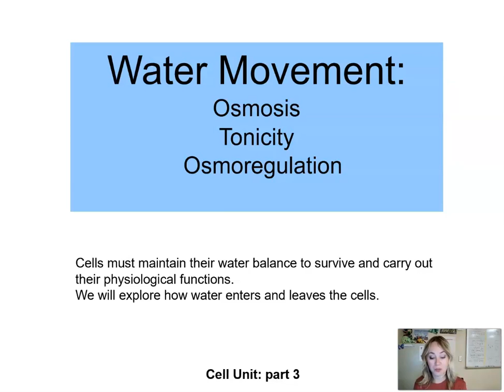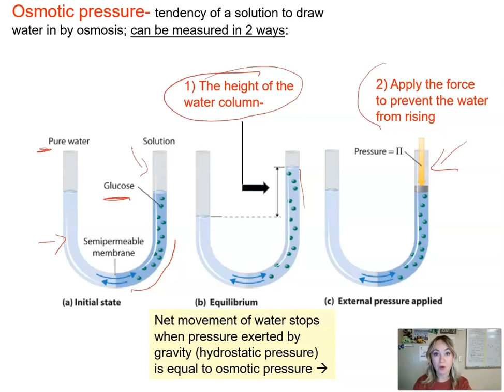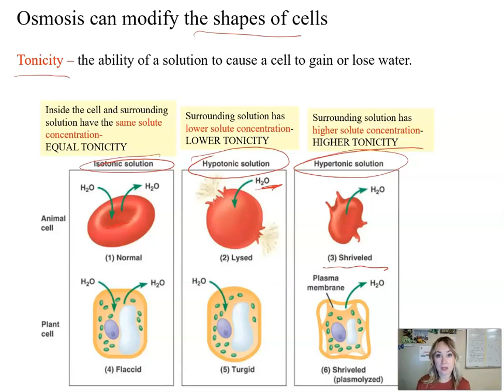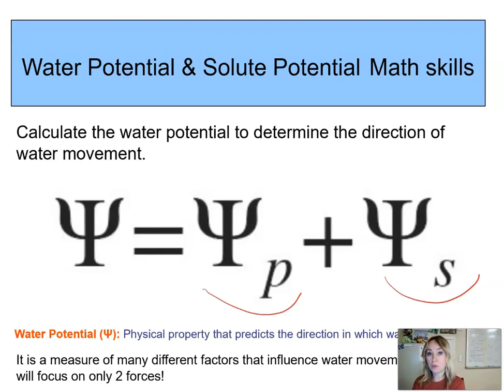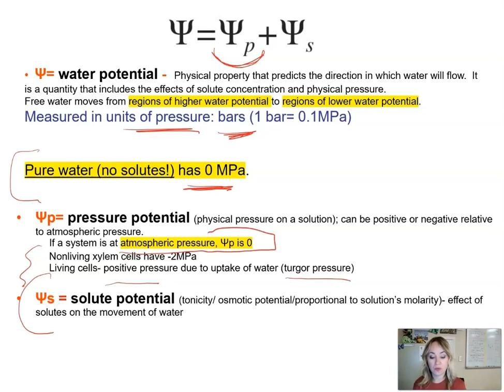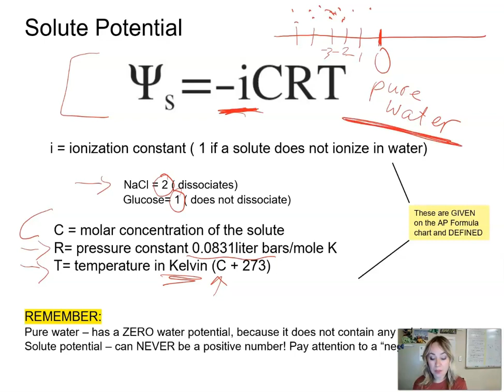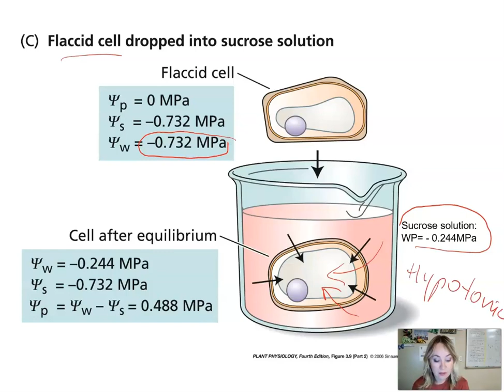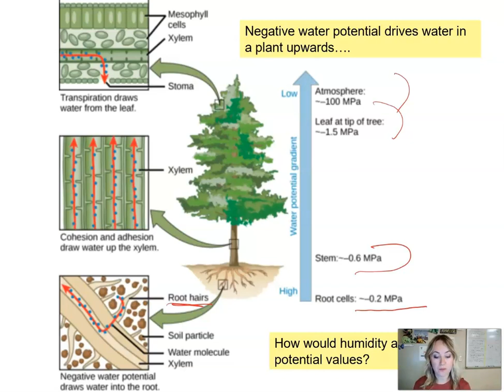Cell Unit: Osmosis, Tonicity, Water Potential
Here you will learn about the movement of water, called osmosis, and how it affects cells. In addition, we will calculate the water potential, solute potential, and pressure potential to predict the direction of water movement.  We will apply the water potential concepts to discuss how water travels through the plant against the gravity.